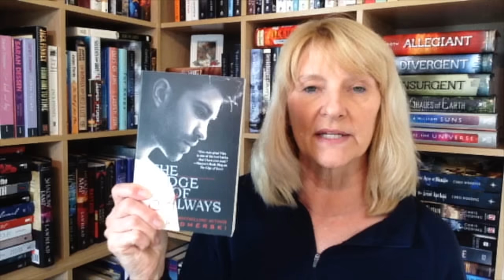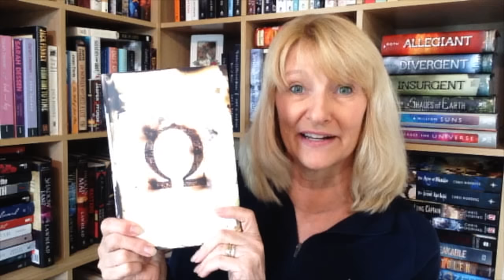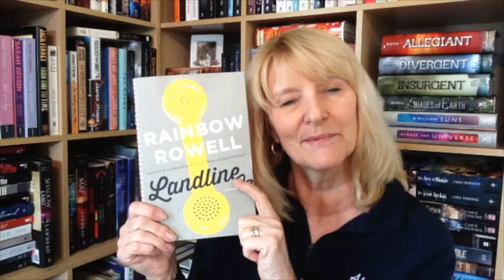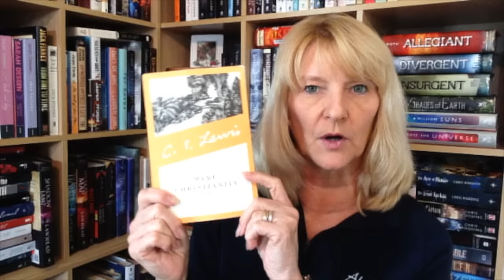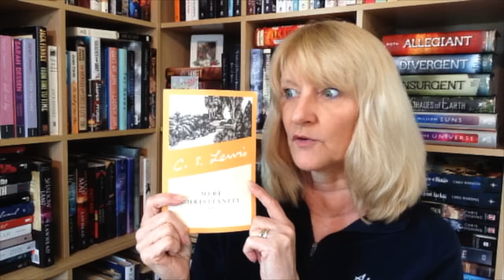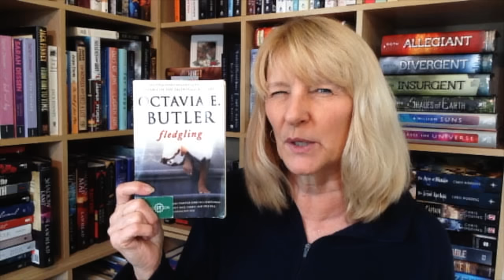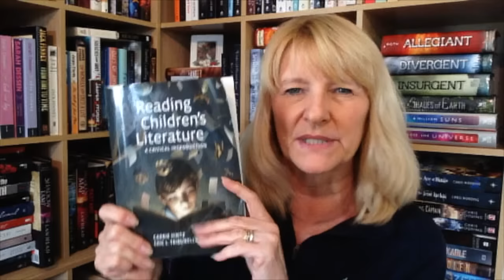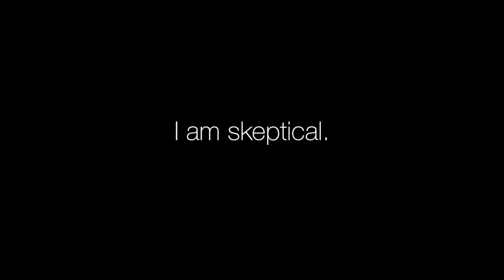End of February Book Haul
It just never ends.  It’s a beautiful addiction.

The books:

The Edge of Never Duology by J. A. Redmerski
Narrated by Lauren Fortgang
The Edge of Never (#1)
Narrated by Daniel May & Leslie Bellair
The Edge of Always (#2)

The Museum of Extraordinary Things by Alice Hoffman
Narrated by Judith Light, Grace Gummer & Zach Appelman

 The Storied Life of A. J. Fikry by Gabrielle Zevin
Narrated by Scott Brick

The Fire Sermon by Francesca Haig

The Interestings by Meg Wolitzer
Narrated by Jen Tullock

Landline by Rainbow Rowell
Narrated by Rebecca Lowman

Blue Diary by Alice Hoffman
Narrated by Joyce Bean

The Boonsboro Inn Series by Nora Roberts
Narrated by MacLeod Andrews
The Next Always (#1)
The Last Boyfriend (#2)
The Perfect Hope (#3)
The Trilogy

Mere Christianity by CS Lewis
Narrated by Julian Rhind-Tutt

So You Don’t Want to Go to Church Anymore by Jake Colsen & Wayne Jacobson
Narrated by the author

Fledgling by Octavia Butler
Narrated by Tracey Leigh

Reading Children’s Literature by Carrie Hintz (textbook)

Picture This:  How Pictures Work by Molly Bang